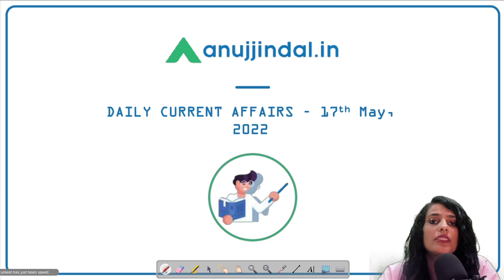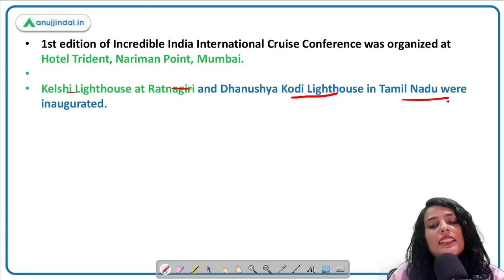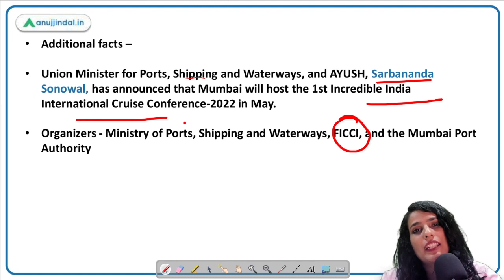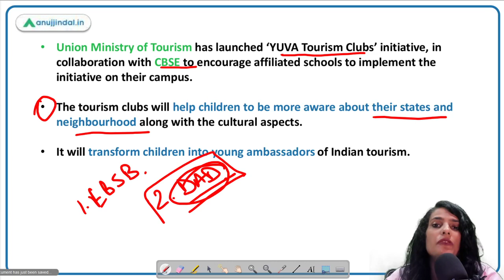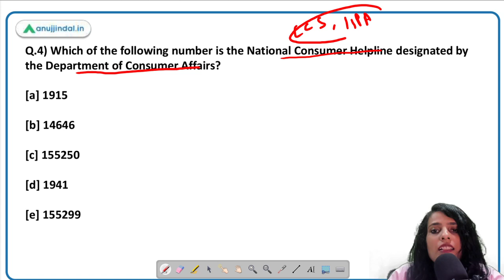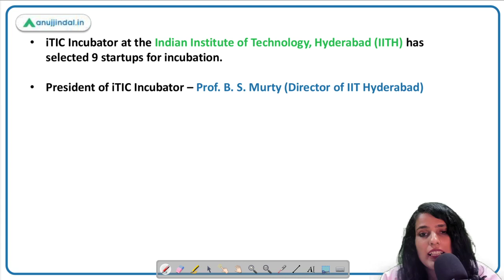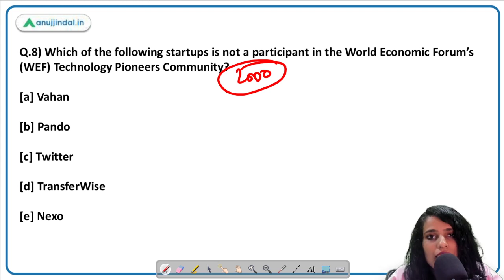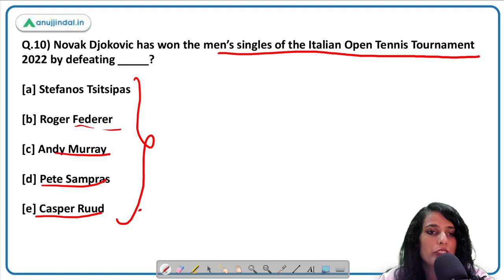RBI, SEBI & NABARD | Daily Current Affairs | 17th May - Arushi Mishra